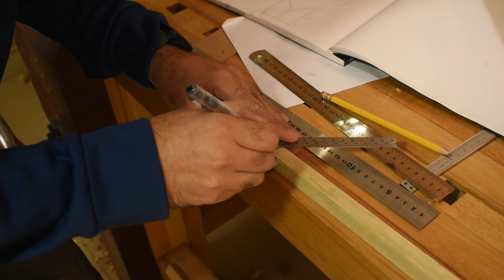Hand-Tools Chest Cabinet Inspired From 19th Century |Full Build Video|Part2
It took me 720 hours to finish this project over 4 months , I've enjoyed every moment , the design is inspired from Henry O. Studley mixed with 19th century gothic architecture and have my logo at the center of it.
All the joinery done by hand , materials used are Sapele , African mahogany and Limba wood with leather and brass inlay.